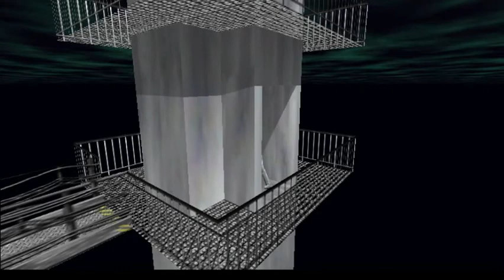Goldeneye 007 N64 Custom Level: Decoy Antenna Redux (00 Agent)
This is a Goldeneye custom level called Decoy Antenna Redux. This custom level was created by HackBond.

This was played using 1964 emulator with mouse & keyboard controls and crosshair enabled. The link below is a tutorial by Graslu00 that shows you how to download and install 1964 and play Goldeneye using mouse & keyboard controls. This tutorial will also show you how to install Goldeneye custom levels and campaigns.